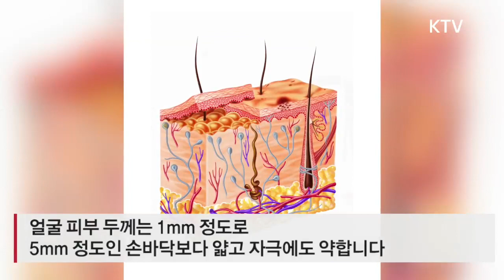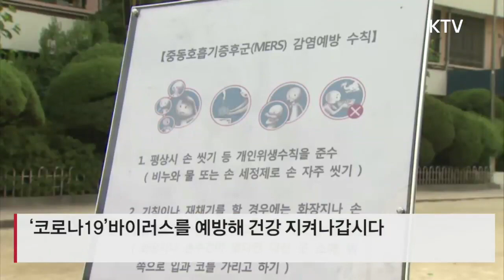[손소독제]👋🏻손소독제의 모든 것을 알아보는 시간🤓/손소독제의 오해와 진실😱/손소독제를 자주 사용할수록 좋다👀/건조하면 무조건 핸드크림을발라라❓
🔥손 소독제의 모든 것을 알아보는 시간🔥

✔️손 소독제를 자주 사용할수록 좋다?

✔️손 소독제 때문에 손이 건조하다면 무조건 핸드크림을 발라라?

✔️손 소독제는 에탄올 함량이 높을수록 기능이 더 강하다?

많은 사람들이 하고 있는 손 소독제에 대한 오해들입니다🤔

함께 손 소독제의 진실에 대해 알아봅시다💁🏻 💁🏻 ♂️